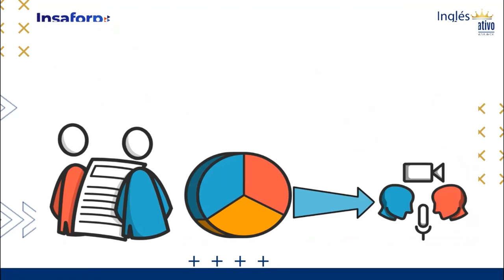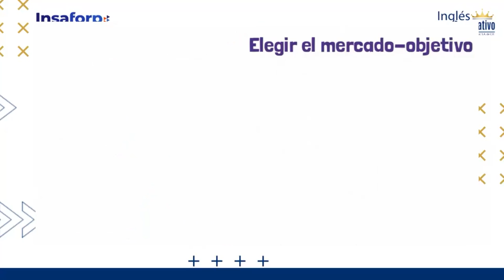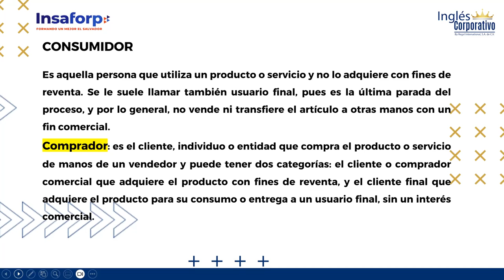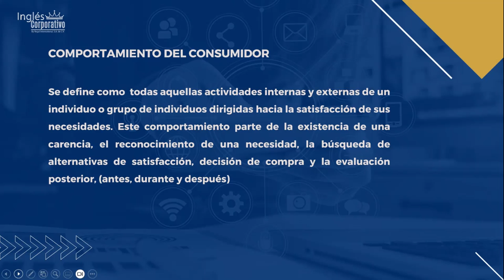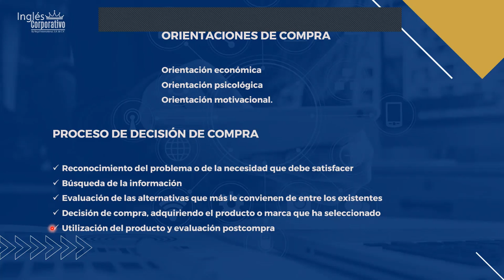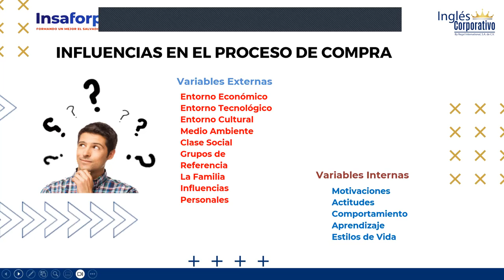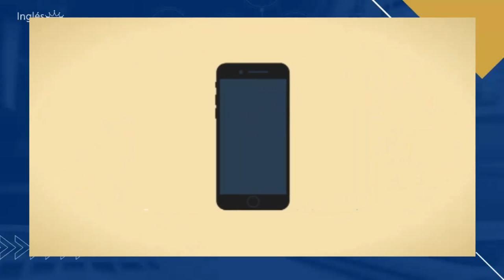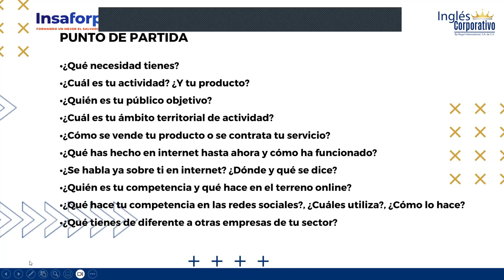SESION 13-06-11-2023-MARKETING DIGITAL-MKT01-8-9-PM-LEMUS-MERCADOS OBJETIVOS SEGMENTACION